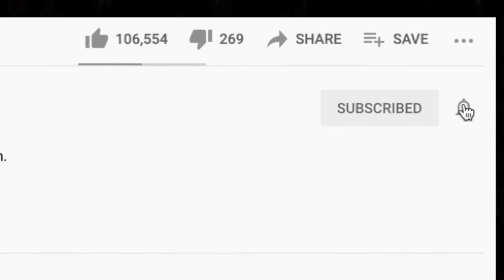*EPIC* 🎵 The Good, The Bad and The Ugly - The Danish National Symphony - REACTION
Thanks for checking out our reaction to The Danish National Symphony. The, The Bad, and The Ugly is exactly what it sounds like.

BTC address: bc1qnk9au02dt90pafnl2tzcq8r4jj67n0h5g82fgj
ETH address: 0x5693df730D342E11DcABbE0BCeE801A5910725d1
XRP address: r4wVQdYAcN3bov8oERmBWgcUHSszDv3HDS

🍼 OUR BABY REGISTRY ⬇